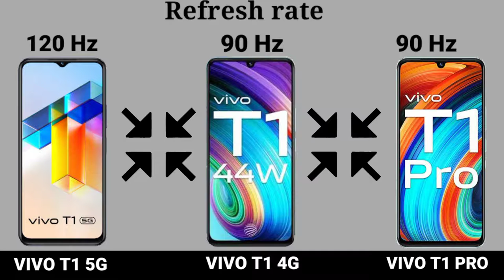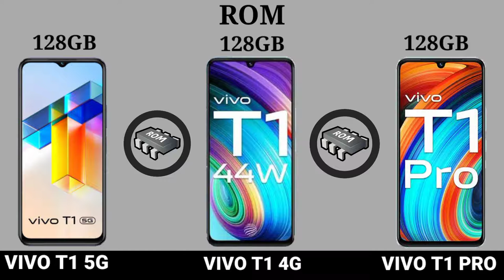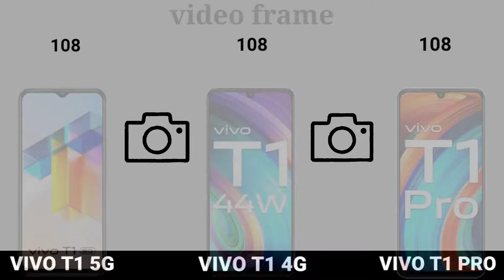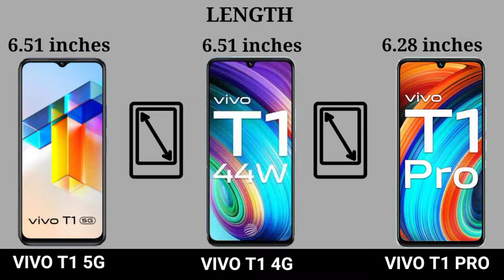VIVO T1 5G Vs VIVO T1 4G Vs VIVO T1 PRO🔴Comparison|| CAMERA TEST || PUBG Test || Battery || Price